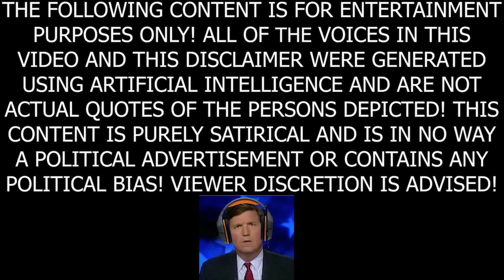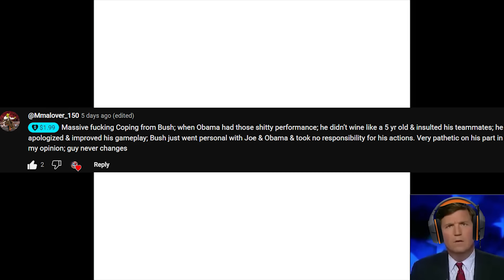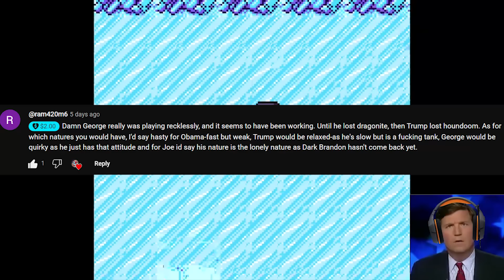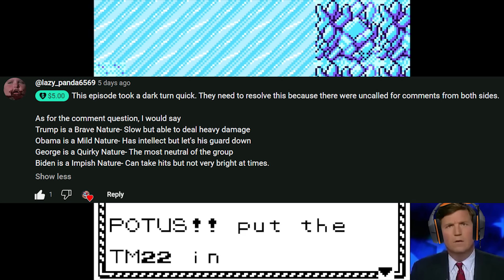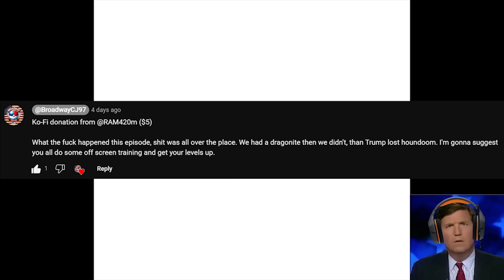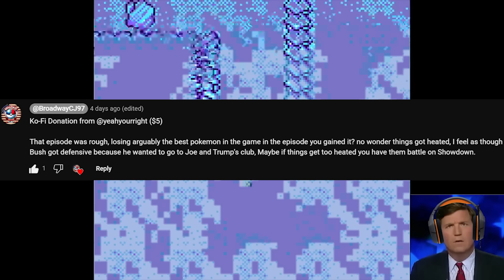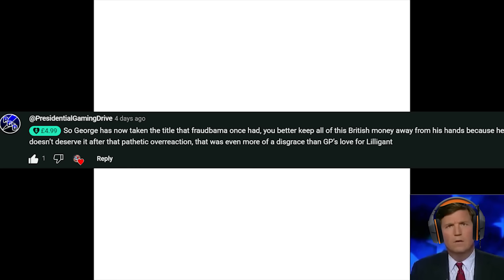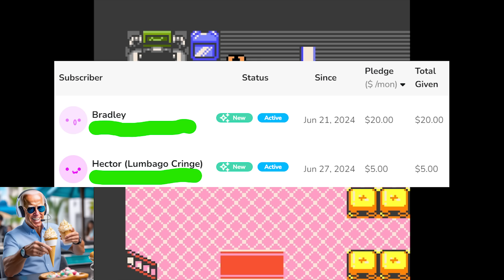Presidents Play Pokemon Crystal Randomizer Nuzlocke - Episode 19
Hey where's George? Is he not going to be here? Will somebody be taking his spot after the events of last week? Join us as we answer those questions and navigate the Ice Path!

AI Force 1 is the hub for all your favorite AI President Content!